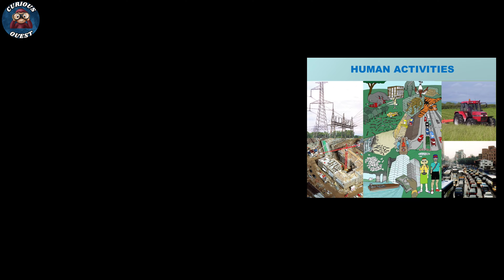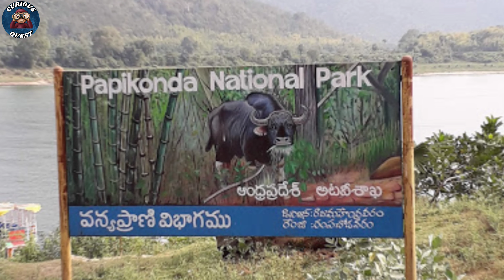5 Longest Rivers Of India | Biggest River In India | Indian Rivers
This video takes you on a journey through the five longest rivers of India -Ganga, Godavari, Krishna, Yamuna, and Narmada. Each river has its unique history and significance. The video explores their length, cultural and economic importance, biodiversity preservation efforts, and pollution issues. The stunning visuals of these water bodies and the landscapes they flow through make this video a visual treat.